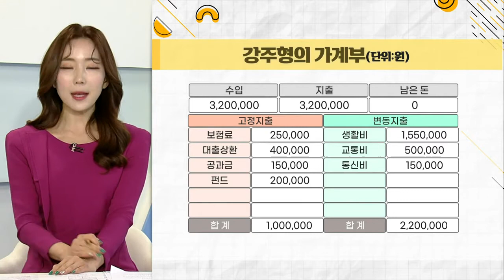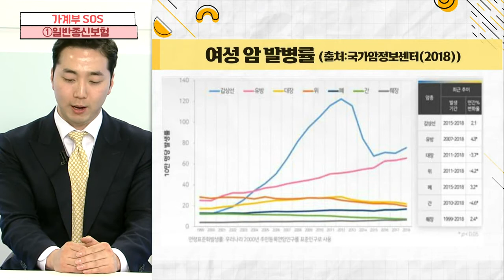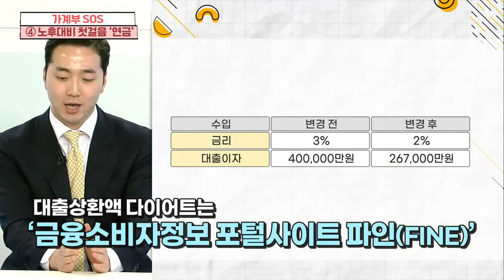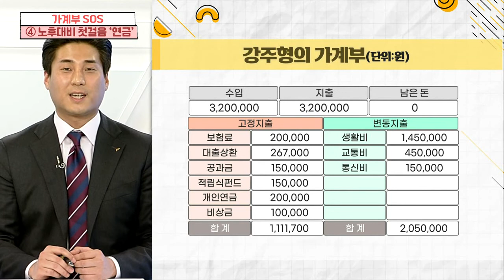프리랜서 아나운서 강주형은 얼마를 벌고 얼마를 쓸까?_가계부 SOS (20210302)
(1) 일반종신보험
(2) 결혼과 보험 준비
(3) 미래 준비는 지금부터
(4) 노후 대비 첫걸음 '연금'